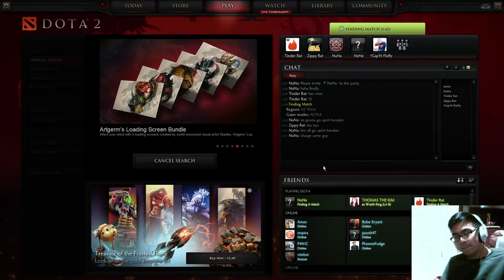NeNe sings the national anthem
NeNe sings the USA national anthem, with NuNu lip singing along while waiting for a Dota game